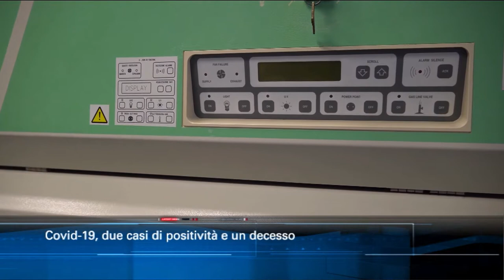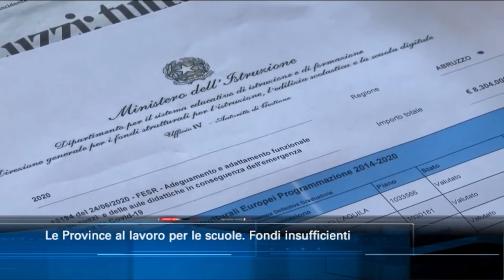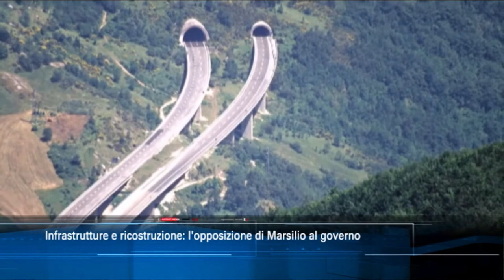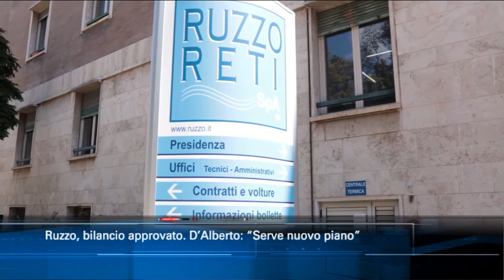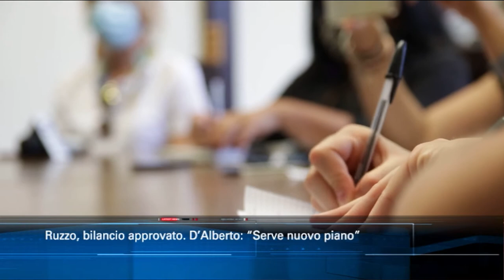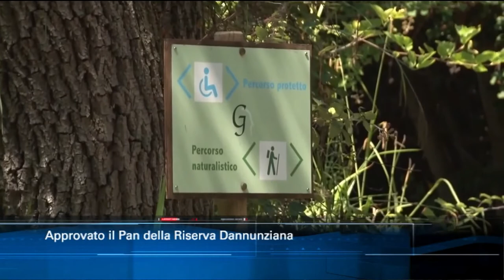TgSei Edizione delle 19 Giovedì 16 luglio 2020